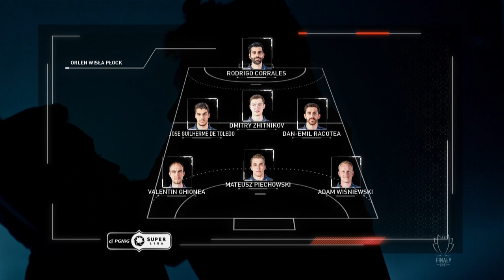1. FINAŁ PGNiG Superligi Vive Tauron Kielce - Orlen Wisła Płock sezon 2016/2017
Orlen Wisła Płock - Vive Tauron Kielce 1. mecz finałowy 24:25 sezon 2016/2017

PGNiG Superliga jest to kanał poświęcony najlepszym zespołom Piłki ręcznej w Polsce.
Od sezonu 2016/2017 Superliga polska została przekształcona w ligę zawodową i nad przebiegiem rozgrywek czuwa nowy organizator rozgrywek Superliga sp. z o.o., który przejął od ZPRP ich prowadzenie.
Sponsorem tytularnym  zostało nadal Polskie Górnictwo Naftowe i Gazownictwo, stąd ich marketingowa, która brzmi PGNiG Superliga Mężczyzn.